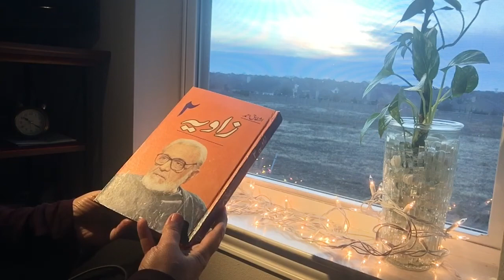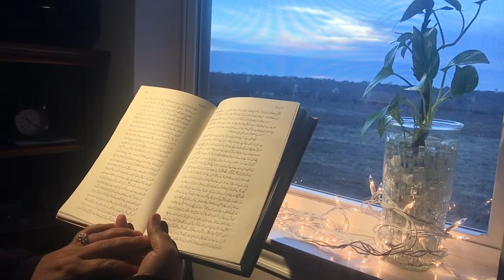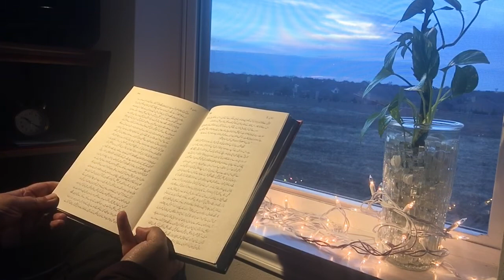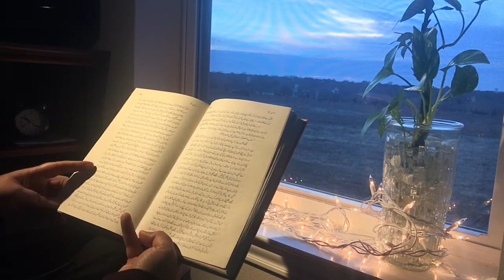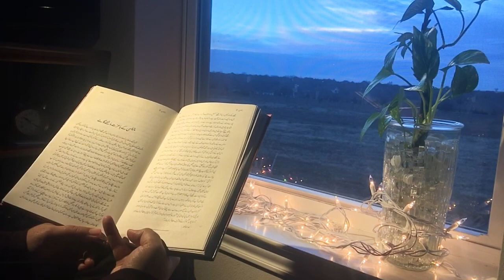June Ki Woh Na Bhoolnay Wali Raat Ke Zulm Ki Maafi 8 - Zaavia 2 By Ashfaq Ahmad